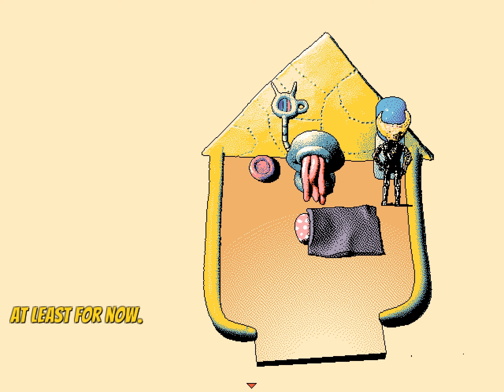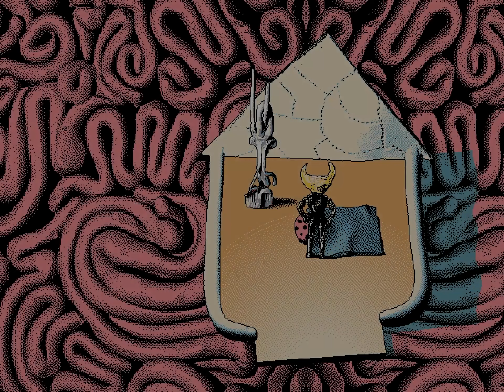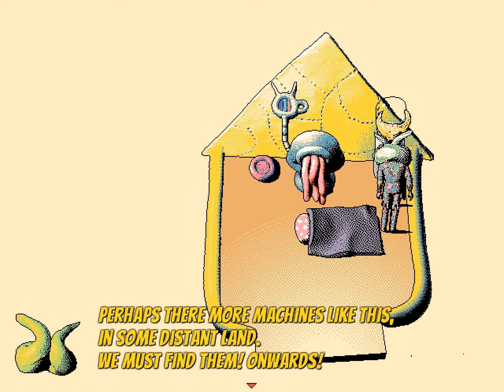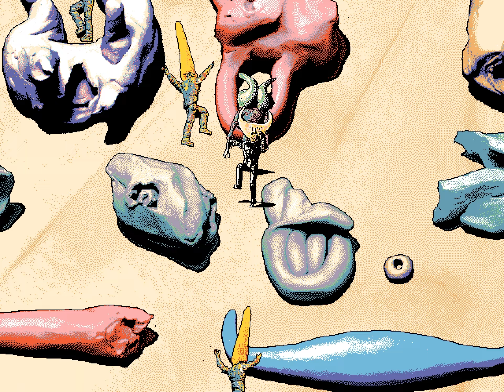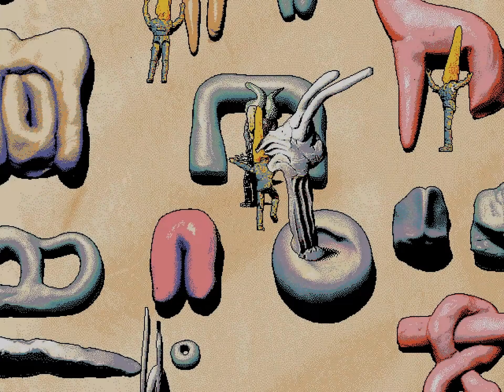Hylics - Do I Understand? No. - Part 1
Game Description: Hylics is a recreational program with light JRPG elements.

Abstract, RPG, Hylics, Blind, Playthrough, Let's Play